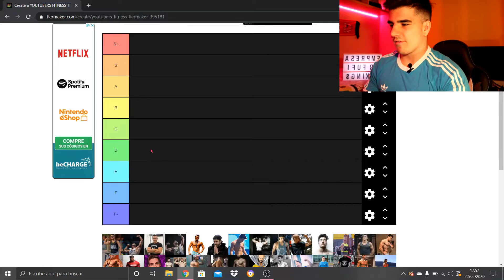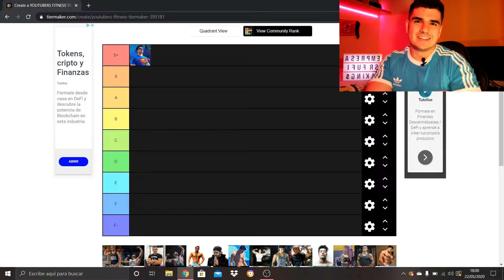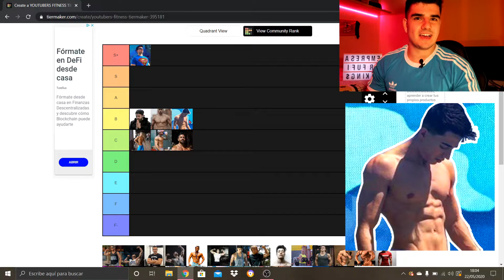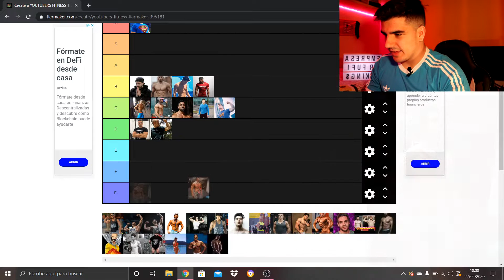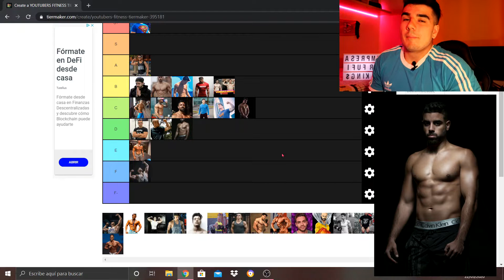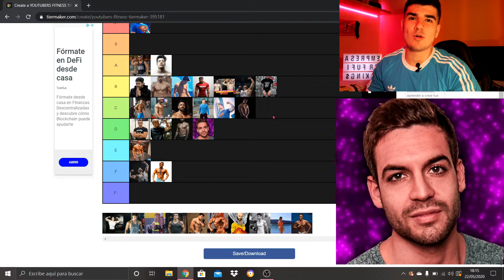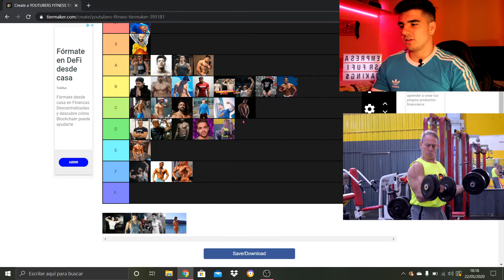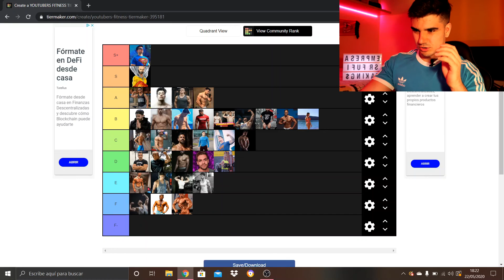MI TIER LIST de los YOUTUBERS FITNESS *NO ESPERABA ESTO*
¡Buenas gente! Aquí os traigo mi TIER LIST de los Youtubers más famosos de la comunidad fitness.

No esperaba estos resultados, pero ha salido todo sobre la marcha.

¡Me gustaría saber vuestra TIER LIST de los youtubers fitess y que cosas cambiaríais de la mía!